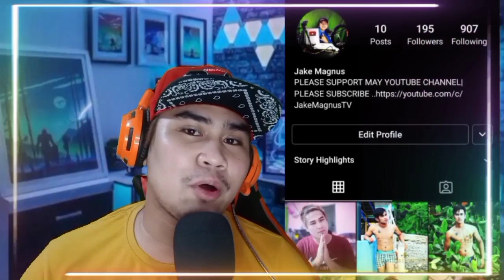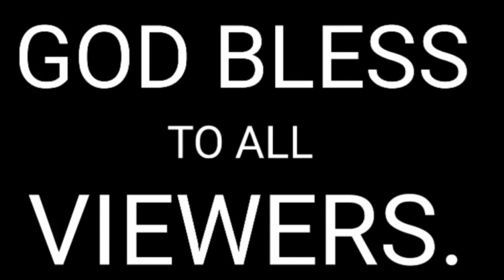SUMUKO KA NA DALISAY SALAMAT LIA SA PAGTURO KAY DALISAY